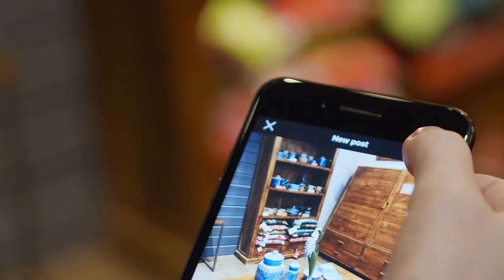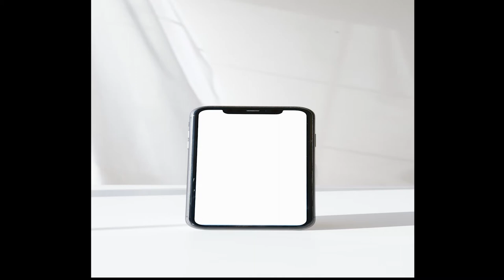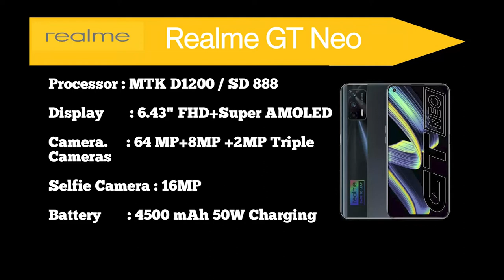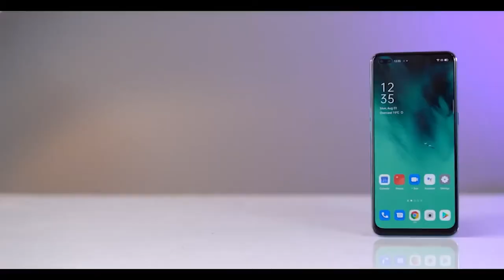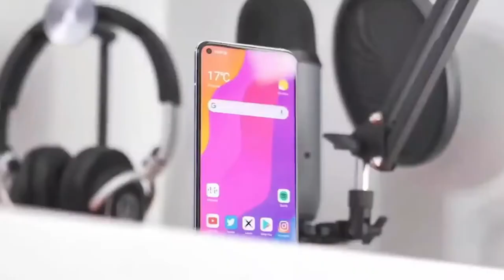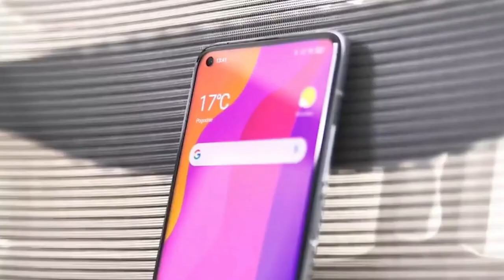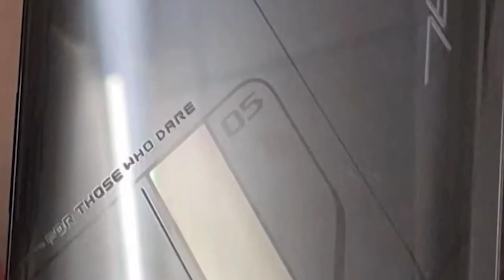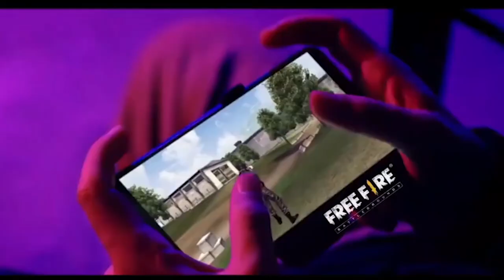Top 5+Best Upcoming Smartphone Launches ⚡ April 2021|Upcoming Mobile In India 2021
Top 5+Best Upcoming Smartphone Launches ⚡ April 2021. In this video, we are going to talk about upcoming smartphones in april 2021 in india. We will give the list of upcoming mobiles in india. You know about it oppo xiaomi, vivo, realme, samsung and other smartphones will be launched in india in april 2021. You will find the smartphone like Redmi note 10 5g, pocof3 series, Realme 8 5g Series, Realme GT, Oppo find x3 Series, vivov21, Galaxym42 5g and more.

 TimeStamp
 00:00 Introduction
 01:21 Intro
 01:36 realme smartphones gt/gtneo
 02:39 upcoming vivov20 series smartphones
 03:08 Samsung smartphones S20Fe 5G
 04:05 Upcoming Oppo find x3 series
 05:08 Xiaomi Smartphone mi lite 11,mi ultra and mi 11 pro
 07:23 ASUS Gaming smartphones
 09:40 Outro

Redmi 9 Prime
Redmi 9 Power
Redmi 9i (4 GB 64GB)
OPPO A12
Samsung Galaxy M02s

Realme Narzo 20
Redmi Note 9 Pro
Samsung Galaxy M31 Prime Edition
Samsung Galaxy A21s

Samsung Galaxy M31S
Realme Narzo 20 Pro
Oppo F17
Samsung Galaxy A31

Samsung Galaxy M51
Moto G 5G
Oneplus Nord 5g
Redmi K20 Pro
Samsung Galaxy A51
Vivo V20

Samsung Galaxy S20 FE
Vivo V20 Pro 5G
Samsung Galaxy A71
Vivo X50

Oneplus 8 pro
Oneplus 7 pro
Oneplus 8t 5g
MI 10 5G
Vivo X50 Pro
Oppo Find X2
Samsung Galaxy Note 20
Samsung Galaxy Note 20 Ultra 5G

Content
upcoming mobiles in ApriL 2021
upcoming phones in10000
upcoming phones in april 2021
upcoming realme smartphones
upcoming redmi smartphone india
Top 5+Best Upcoming Smartphone  Launches ⚡ April 2021

 Also, Tap on the Bell 🔔 for Daily Notifications

"Toolkit Case Disha Ravi arrest puts privacy of all Google India users in doubt।दिशा रवि की गिरफ्तारी"